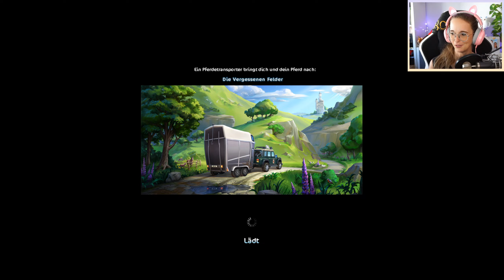Superdünger und Chaos-Kaddi😅 🐴 Star Stable Online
Superdünger und Chaos-Kaddi😅 🐴 Star Stable Online mit Kaddi

♥ Tiffany Cometstar ♥

5 Festplatten:
1x SSD M.2 von Samsung 500GB (System + Aufnahmetools)
1x SSD von Samsung 256GB
1x SSD von Samsung 500GB für 4k Aufnahmen
1x HDD 3TB
1x HDD 1TB nur für Aufnahmen

Mein Zubehör:
Monitor: Acer Predator XB1 32"
2ter Monitor: AOC Gaming
Maus: Roccat Kone Aimo
Tastatur: Razer Huntsman V2
Mikro: Blue Baby Bottle SL
Mischpult: Go XLR mini